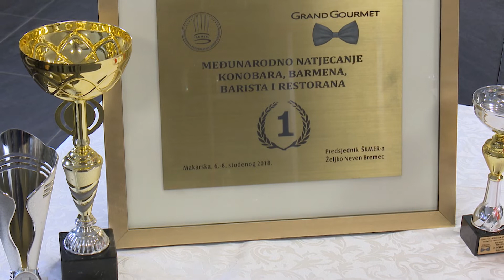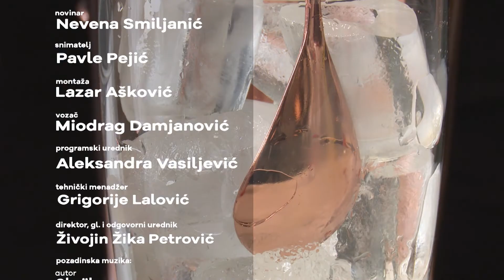Šampioni znanja - Pobednici prestižnog takmičenja „Grand Gourmet''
Čudesna četvorka Prirodno-matematičkog fakulteta Univerziteta u Novom Sadu, svojim umećem zadivila je eminentni žiri na takmičenju „Grand Gourmet“. Dugi koktel Corolia osvojio je neprikosnoveno prvo mesto, aperitivno piće Red bullet nagrađeno je zlatnom medaljom, dok je Neoplantensis odneo titulu vicešampiona. U jedinstvenoj disciplini Long drink finest call, Danube kiss okićen je bronzom, a u kategoriji restorana, pored zlata, ekipa je trijumfovala uz plaketu ukupnog pobednika.